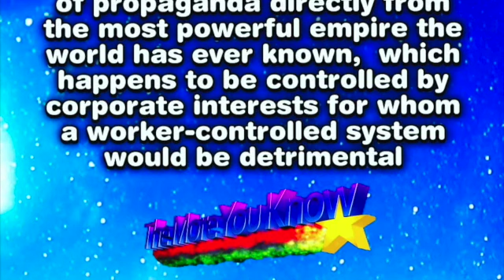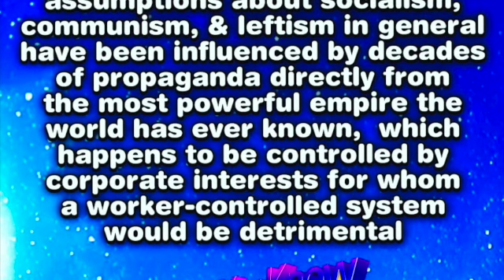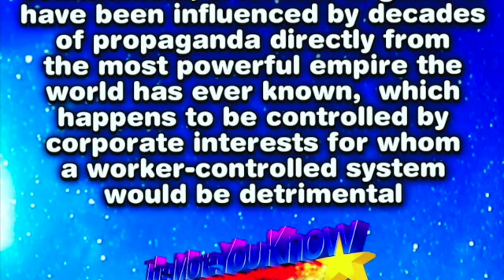Ep 20 - Ben Burgis: Revenge of the Philosopher King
GET IT. TONIGHT. Ben Burgis is a philosopher, professor, leftist, activist, commentator, podcast host, and all-around chill dude. We talk about stuff in this... okay, I'm gonna level with you, it's late at night, my brain is basically a lil rabbit turd at this point, and this podcast is ever so late, so i'm just gonna drop the usual links and go to bed. Conservatives are weird right? Kyrsten Sinema sux too. My money in politics video is finally up! Ben's article in The Nation NATIONALIZE WALMART!!! Follow Hoss on Twitter and Instagram and Twitch: @hoss_bossman Support Hoss AND get the best album ever made (THE SOUNDS OF BREADSHEET) for ALL YOUR HOSS NEEDS OTHERZ: Twitter: @hoss_bossman Instagram: @hoss_bossman Twitch: hoss_bossman Thanks for watchin’, and please check below to find all the many, many places on the web to find Hoss Bossman things. to leave me a message and I’ll probably play it on the show, as long as it isn’t racist!